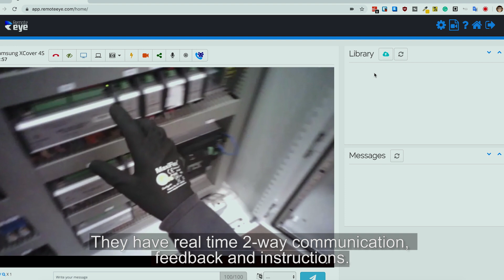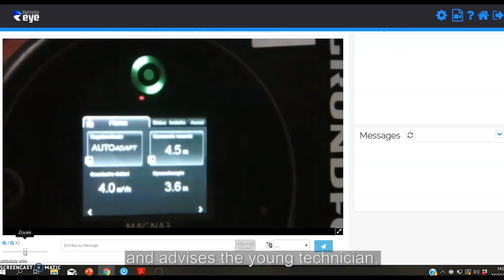Technicians ENGIE use IRISTICK smart glasses for faster and better maintenance interventions.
Our client, ENGIE Services Zuid, is market leader in technical services and energy projects in The Netherlands. They equipped 4 young technicians with a pair of Iristick smart glasses to address the maintenance challenges.

The glasses connect the young technician via remote assistance to the senior expert, who can support from anywhere. The senior expert wins travel time and the technicians work faster and more efficient.